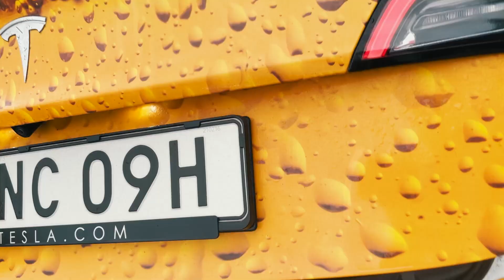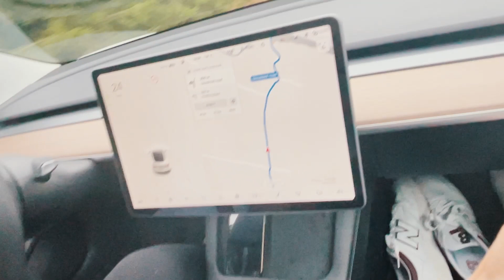Första spelningarna efter corona